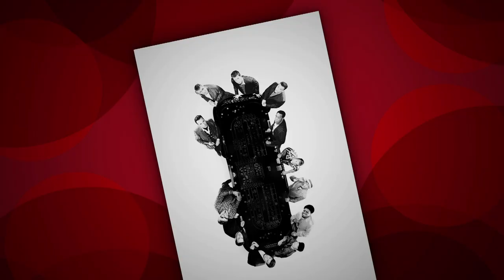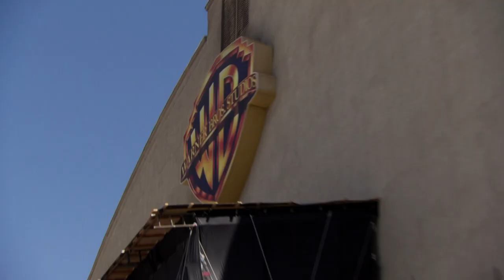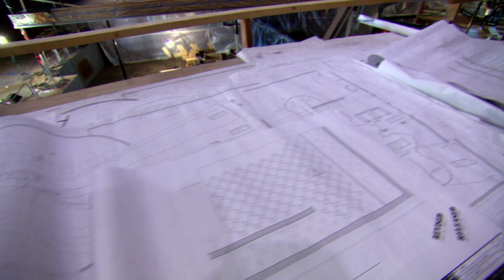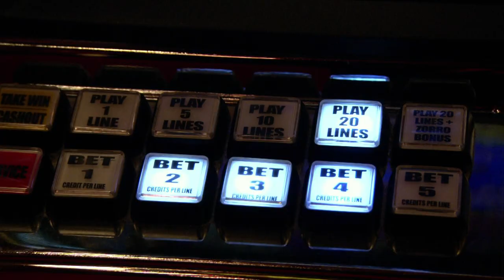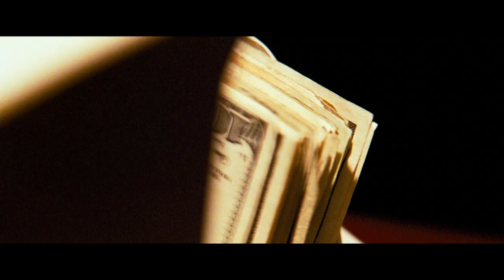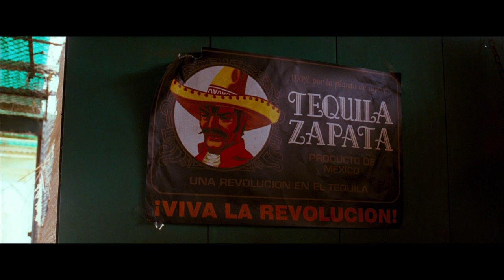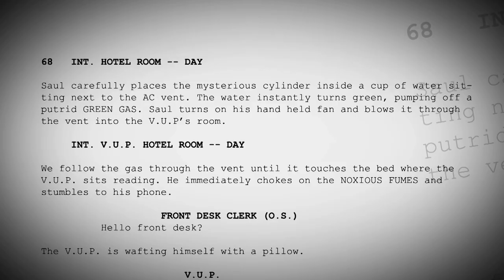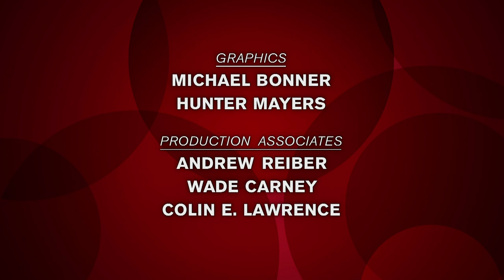Ocean's Trilogy Third's a Charm The Making of Ocean's Thirteen